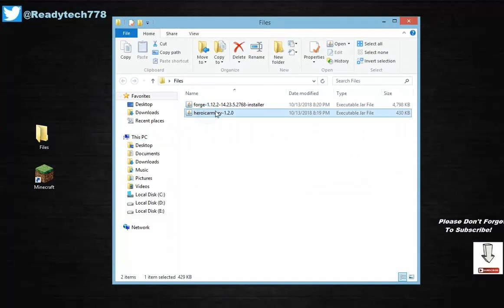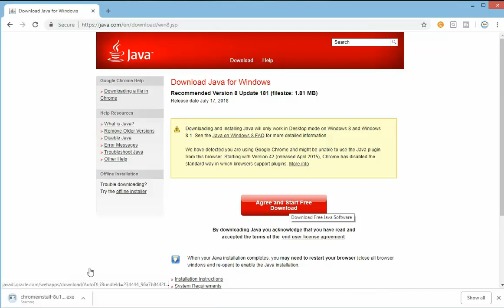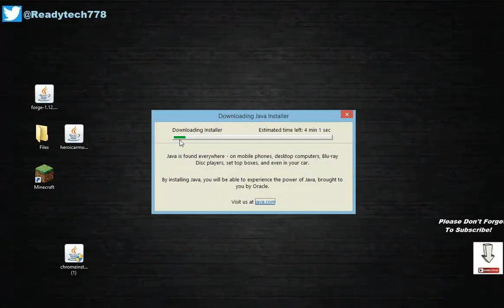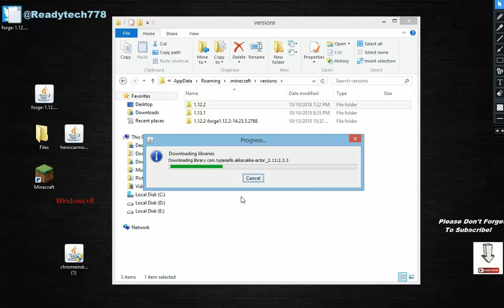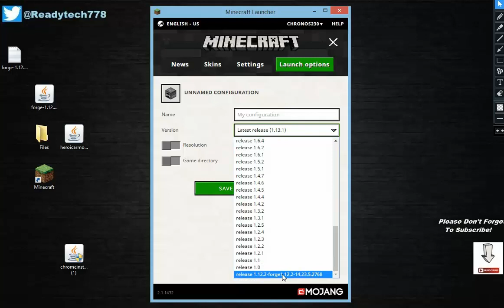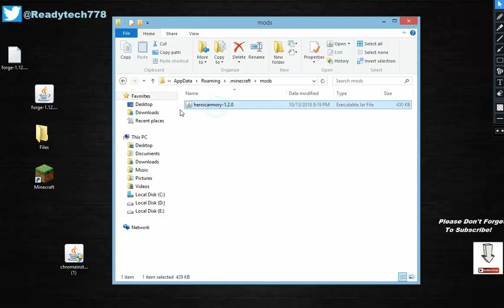HEROIC ARMORY MOD 1.12.2 minecraft - how to download and install Heroic Armory 1.12.2 (with forge)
HEROIC ARMORY MOD 1.12.2 - watch how to install
This is a tutorial on how to get Heroic Armory mod 1.12.2 for minecraft (with forge on Windows)

* forge 1.12.2:
('Latest' or 'Recommended' [the second option is better])
if the above link does not work properly go to:
and locate a link for 1.12.2
* Heroic Armory mod 1.12.2: 'heroicarmory-1.2.0.jar'

Install manual:
FORGE
1. run minecraft launcher
2. click 'edit profile' and choose 'release 1.12.2' from the 'use version' list; save
3. run the game and quit after a few seconds
4. close the launcher
5. double-click the downloaded forge 1.12.2 file
6. click the 'ok' button
7. after forge is installed, click the 'ok' button again
8. run the launcher
9. choose forge profile
10. log in (if required)
11. click play
12. run the game and quit after a few seconds
13. close the launcher
HEROIC ARMORY MOD
1. choose the 'run' command in the system menu and write %appdata%/.minecraft/ in its text dialog box, click the 'ok' button
2. open the '.minecraft' folder
3. go to the 'mods' subfolder
4. put the downloaded Heroic Armory mod 1.12.2 file ('heroicarmory-1.2.0.jar') to the open window at the step 3

DONE!